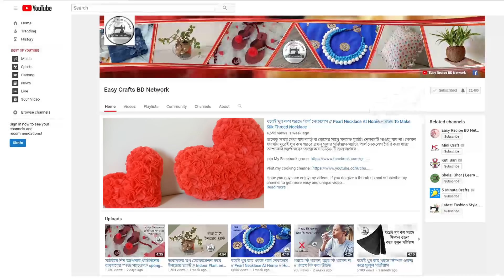শপিং ব্যাগ দিয়ে সুন্দর লাভ কুশন // valentine day special gift idea // Heart shaped cushion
বিশেষ দিনে প্রিয়জনের জন্য তৈরি করে নিতে পারেন শপিং ব্যাগ দিয়ে সুন্দর লাভ কুশন।
এটা তৈরি করা খুবই সহজ এবং উপকরণ গুলোও একদম সহজলভ্য। আশা করি আপনারাও বাসায় চেষ্টা করে দেখবেন।

কুশন টা ধোয়া নিয়ে অনেকেই প্রশ্ন করেছেন।
কুশন তো আসলে প্রতিমাসে ধুতে হয় না ।
যখন ধুবেন, লন্ড্রি তে দিয়ে dry wash করে নিয়েন ।
তাহলে ঠিক এমনই থাকবে , সবসময় ।
আর আমি যে তুলা ব্যবহার করেছি তা লেপ/ তোশক বানায় এমন দোকানে পাবেন।
নামঃ ফাইবার,
দামঃ৪০০ টাকা কেজি (২০১৮ সাল ইংরেজি) সময়ের সাথে দামের পরিবর্তন হতে পারে।
১ কেজি দিয়ে অনায়াসে বড় ৪  টা কুশন হয়ে যাবে।

বড় কুশন টা তে আমার প্রায় ৪০ টা লাল শপিং ব্যাগ লেগেছে ।

হট গ্লু গান বই এর দোকানে বা হার্ডওয়্যার এর দোকানে খোঁজ করলেই পেয়ে যাবেন।

আমার আরেক টা রান্নার চ্যানেল আছে,
নামঃ "Easy Recipe BD Network" চাইলে সেই চ্যানেল টাও ঘুরে দেখতে পারেন।

আর আমার ফেসবুক গ্রুপগুলোতেও জয়েন করতে পারেন।